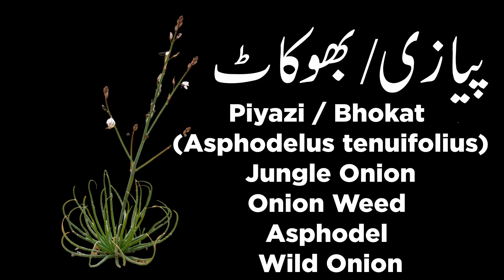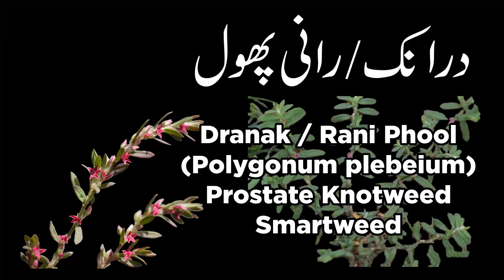Bromoxynil Octanoate Herbicide: Effective Weed Control for Wheat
Bromoxynil Octanoate Herbicide: Effective Weed Control for Wheat, Sorghum, Onion, Millet, Maize, Garlic, Barley, and Alfalfa

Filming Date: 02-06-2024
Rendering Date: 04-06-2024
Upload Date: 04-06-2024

Discover the power of Bromoxynil Octanoate, a nitrile group herbicide designed to control a variety of weeds in crops like wheat, sorghum, onion, millet, maize, garlic, barley, and alfalfa. This herbicide targets the Qb site in the D1 protein of Photosystem 2 in weeds, ensuring effective control. It is highly effective against Bathu (Chenopodium album) - Lamb's Quarter or Common Goosefoot, Gajar Booti or Chatak Chandni or Parthenium (Parthenium hysterophorus) - Ragweed or Congress Grass, Jangli Halon or Gandi Booti (Coronopus didymus) - Swine Cress, Jangli Palak (Rumex dentatus) - Broad-leaved Dock or Bitter Dock or Field Sorrel, Krund (Chenopodium murale) - Fat Hen or Nettle Leaved Goose Foot, Lehli or Beli (Convolvulus arvensis) - Field Bind Weed or Green Vine or Wild Morning Glory, Phoolan Booti (Stellaria media) - Chickweed, Piyazi or Bhokat (Asphodelus tenuifolius) - Jungle Onion or Onion Weed or Asphodel or Wild Onion, Senji (Melilotus indica) - Yellow Sweet Clover or Indian Sweet Clover, and Shahtra (Fumaria indica) - Fumitory. Note that Bromoxynil Octanoate is not effective against Chandni Booti (Veronica agrestis) - Fieldspeedwell, Dranak or Rani Phool (Polygonum plebeium) - Prostate Knotweed or Smartweed, Jangli Matar or Matri (Lathyrus aphaca) - Crow Pea or Yellow Vetchling or Chickling Pea, Jangli Mooli (Blumea lacera) - Wild Radish, Kalri Booti or Jangli Dhania (Spergula arvensis) - Corn Spurry, Kanda Palak (Rumex hypogaeus (syn. Emex australis)) - Emex or Prickly Spinach, and Sonchal or Khabazi or Chirri Choga (Malva neglecta) - Country Mallow or Dwarf Indian Mellow or China Jute or Velvetleaf. Learn more about how Bromoxynil Octanoate works and its applications for effective weed management.